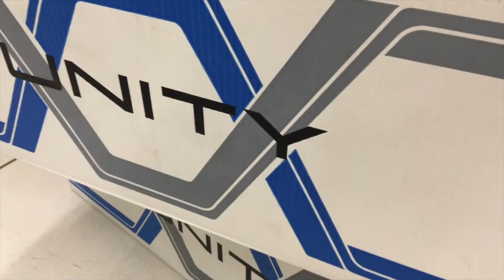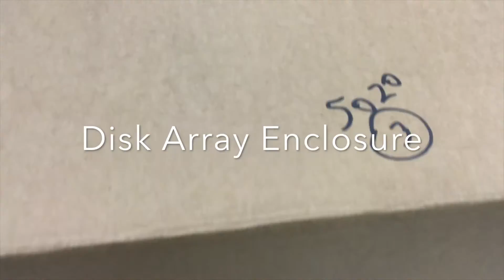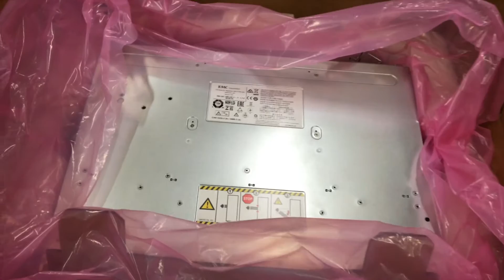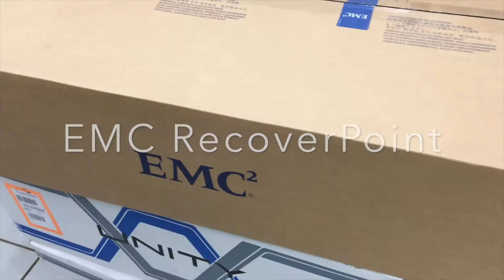Review of EMC Unity SAN + RecoverPoint Gen6 | Unboxing | VIDEO